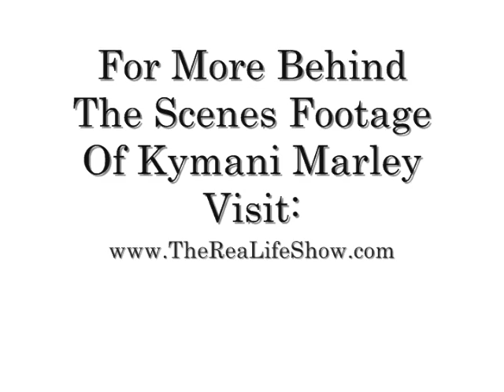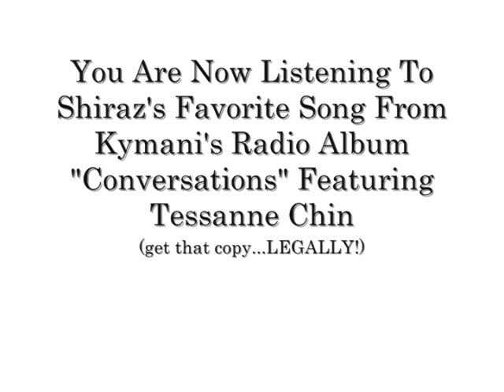Behind The Scenes With KYMANI MARLEY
Shiraz hangs with Kymani Marley backstage at the Jam Rock Summer 2008 Music Festival.